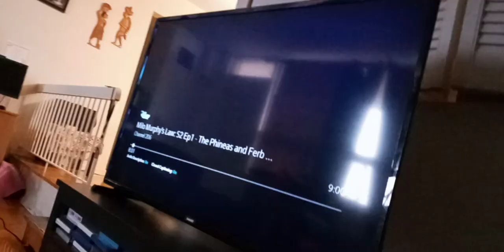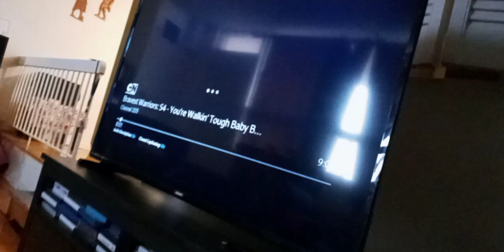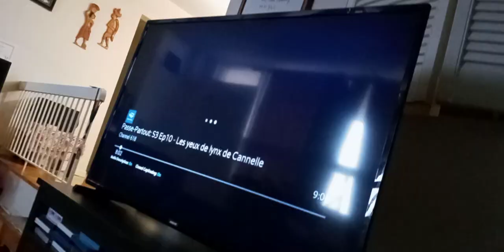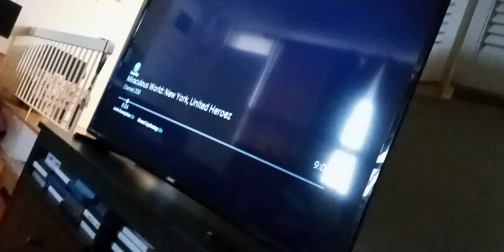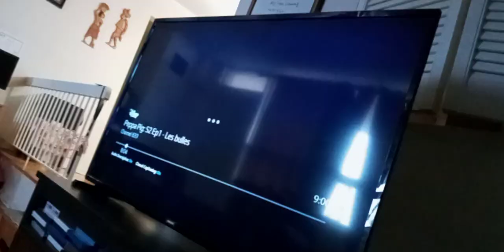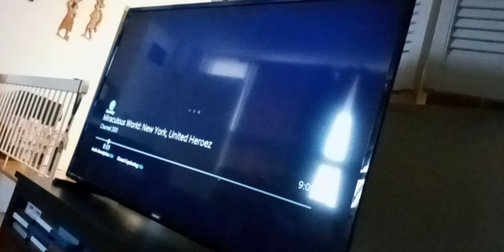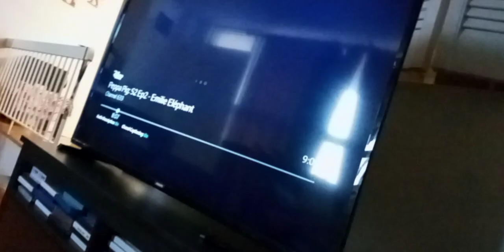the wdjr team in miraculous world New York United heroez p. 236 destroy miraclonizer's missiles(1)